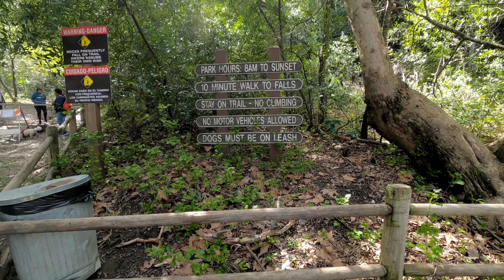Nojoqui Falls, California. Closed? Still hikeable.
Nojoqui Falls, located in Santa Barbara County. This is a short hike to the falls. The fall is almost 100ft tall.
On Alltrails, it says the trail is permanently closed. I read some reviews that stated to just walk around the posted signs. When we got there, the parking lot was almost full, and people were ignoring the signs. The reason the trail was closed was because a tree fell on the path. It seems like it would have cost the park service less money to just remove the tree instead of putting up signs.

Rating 3
Trail Rating Guide:
1- Don't do
2- Maybe a nice walk but can skip
3- Worth doing once
4- Will do again, good trail
5- Must do, put on bucket list